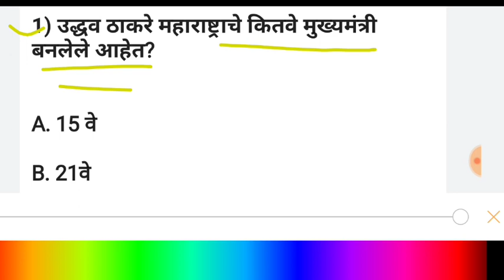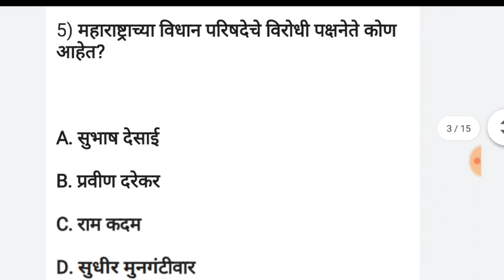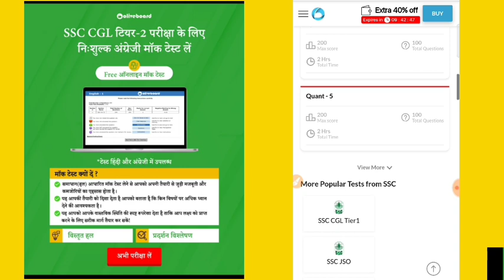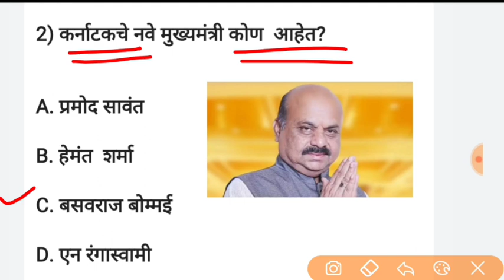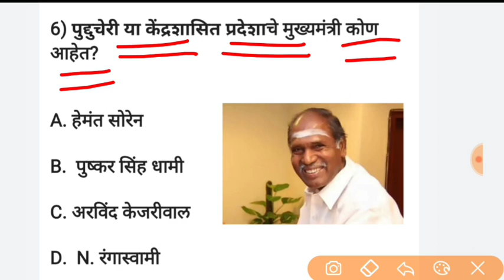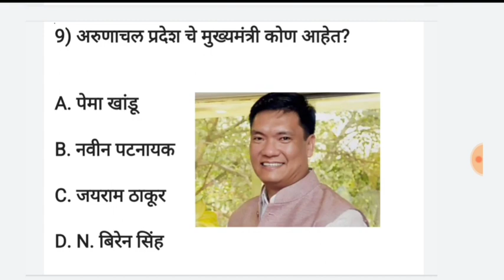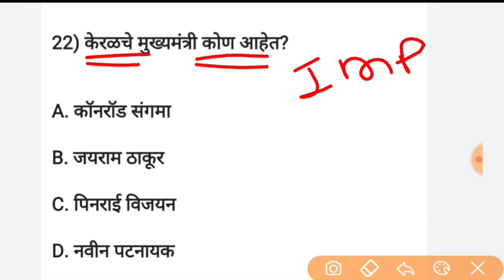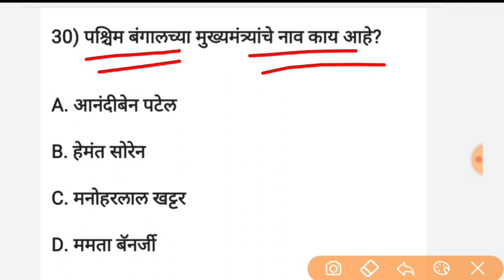चालू घडामोडी जीके पोलिस भरती सरळसेवा भरती महाराष्ट्र पोलीस भरती